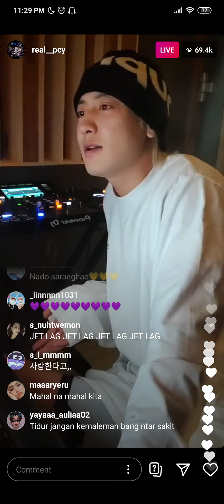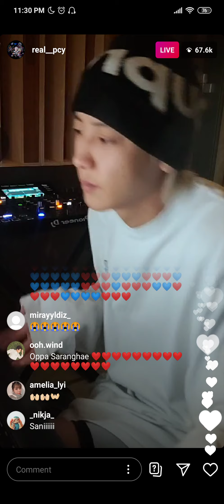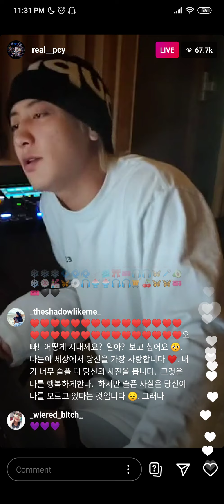Chanyeol vibing on IG live late at night pt. 2